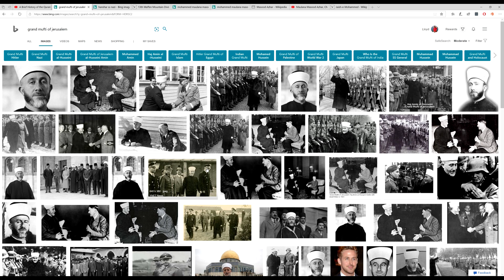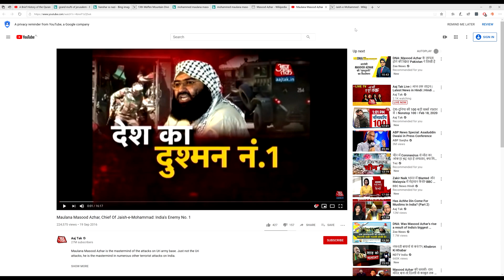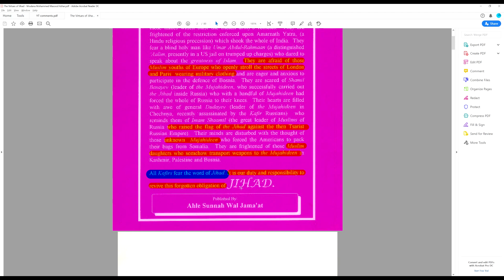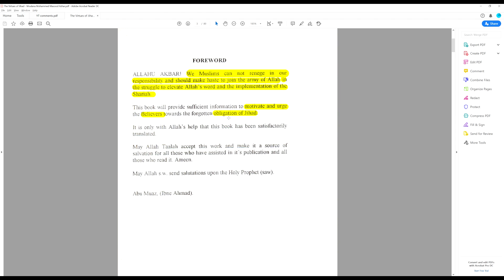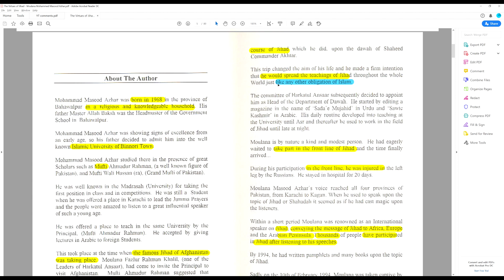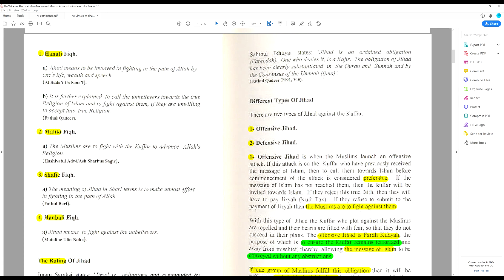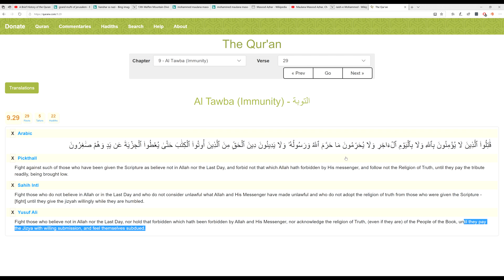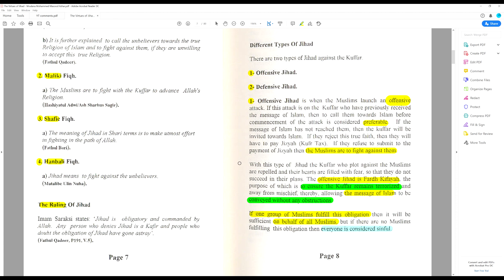The Virus of Jihad - A Scholarly Exegesis pt1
Part 1 - "The Shortcut to Paradise" - Masood Azhar is the founder and leader of the Pakistan-based jihad terrorist organisation Jaish-e-Mohammed, and a highly certified Alim. An Ālim, "scholar", literally "the learned ones", are the guardians, transmitters and interpreters of religious knowledge in Islam, including Islamic doctrine and law. By longstanding tradition, ulama are educated in religious institutions (madrasas), trained in all aspects of Sharia Law. We will examine his scholarly book on Jihad.

Download a PDF copy of the book here: The Virtues of Jihad - Moulana Mohammed Masood Azhar

⬛ BTC  1KF8dCNu2MmXyCjC2qpFp18CeTBx9UmneC
⬛ ETH  0x1c8669687d07bb648c2d000faa1f469f43f5d88f